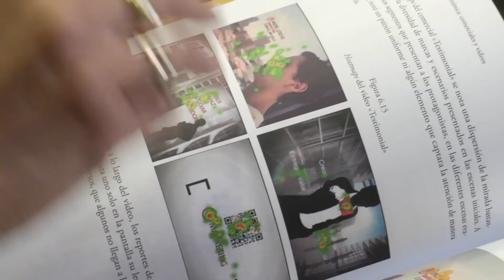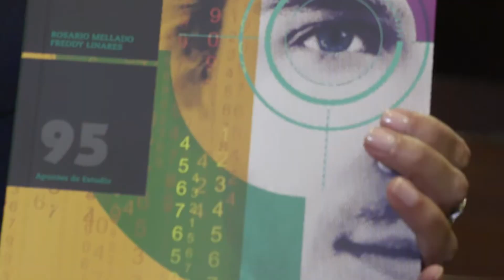Libro Aplicaciones del Eyetracking en la toma de Decisiones de Marketing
Rosario Mellado, profesora de la Universidad del Pacífico, nos explica cómo entender el comportamiento del consumidor a través del uso del eyetracking